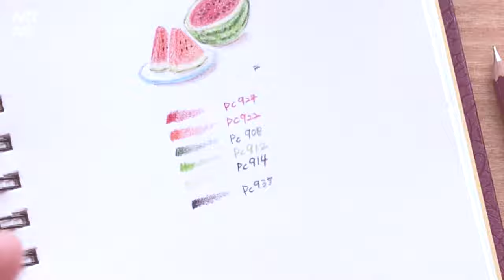[BGM] 여름이 지나가기 전. 시원한 여름수박 뇸뇸뇸 :) 색연필로 수박 그리는 방법 drawing watermelon with color pencil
여름이 지나가고 있는 것 같아요.(아..안돼 ㅜ)
여름이 지나가기 전.
20년도의 마지막 수박을 담아봅니다. ㅎㅎㅎ
수박 참 좋아하는데 이번 해에는
엄청 달달한 수박은 못먹어 본 듯 해요 ㅜ(아쉽)
나름 엄청 고르고 고른 수박이였는데
맹맹한 수박이 많았던 해였습니다 큭;

프리즈마 색연필을 사용해서
여름 수박을 그려보았어요 ^ㅅ^

곧 추석인데, 빨리 코로나가 잠잠해지길 바랍니다.
오늘도 편안한 하루되세요.